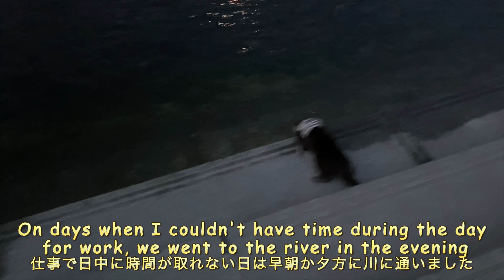How an otter that had no interest in rivers came to love rivers [Otter life Day 457]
We went to the river every day, and the days flew by.
Strangely enough, I never once thought that going to the river would be hard.
I was so happy to see how Aty was growing up.